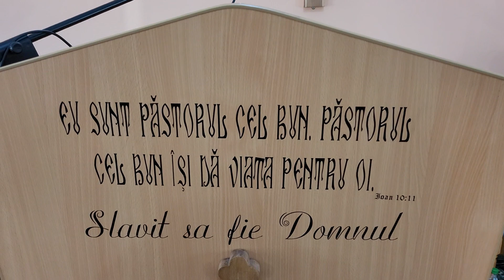În umblarea mea prin lume.Adunarea Oastei Domnului Tolici NT.